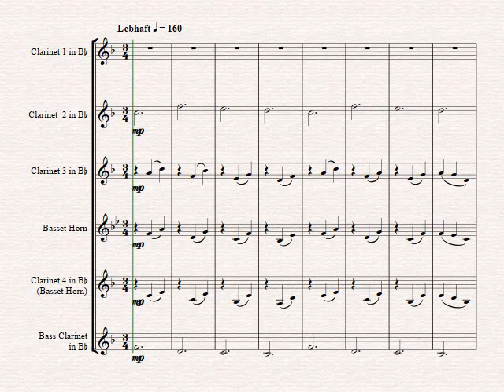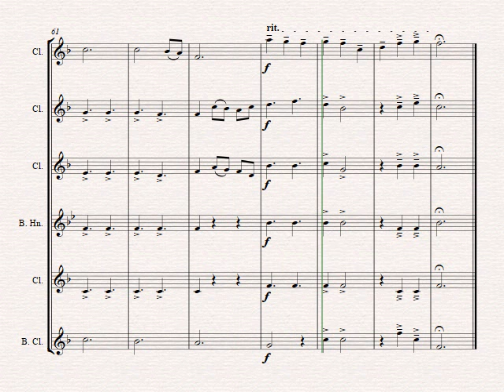Valse daccord - romantic valse - Clarinet Quintet